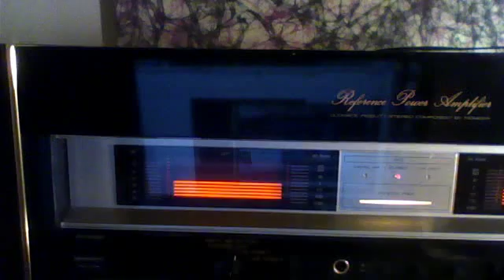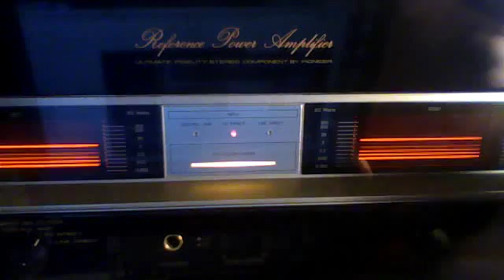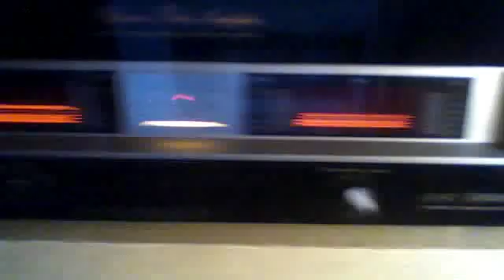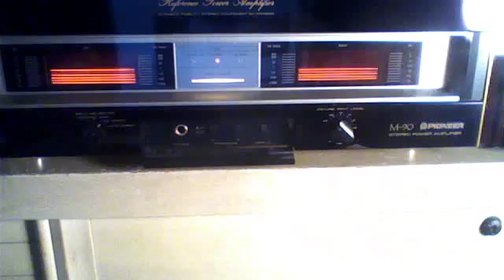janedogs2's webcam video October 13, 2011 10:57 AM